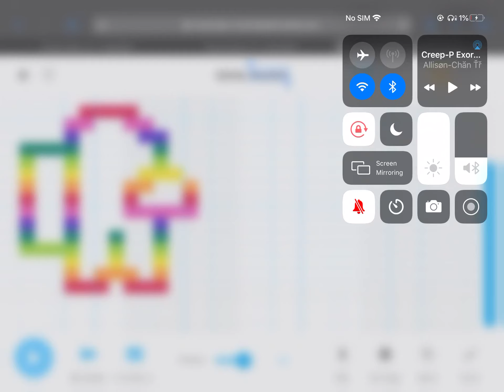What an among us character sounds like